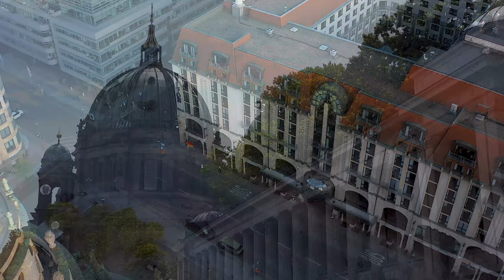BERLIN 8K Video Ultra HD With Soft Piano Music - 60 FPS - 8K Nature Film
Berlin, the capital of Germany, is a vibrant metropolis that seamlessly blends a rich history with contemporary flair. Renowned for its iconic landmarks, such as the Berlin Wall, Brandenburg Gate, and Checkpoint Charlie, the city serves as a powerful symbol of resilience and reunification. Berlin is a cultural hub, offering world-class museums, galleries, and theaters, including the Museum Island complex. With a diverse culinary scene, trendy neighborhoods, and a lively nightlife, Berlin has something for everyone. The city's open-minded atmosphere and progressive spirit contribute to its appeal as a dynamic and cosmopolitan destination in the heart of Europe.
00:00:00 | 1. Calm Inspiring Meditation Piano Pack
00:02:57 | 2. Calm Inspiring Meditation Piano Pack
00:06:24 | 3. Meditation Piano Relaxing
00:10:02 | 4. Moon Lake Calm Relaxing Piano
00:13:01 | 5. Peaceful Soothing Relaxing Piano Pack
00:16:04 | 6. Walking in the Sun
00:31:17 | 7. Untitled Session 109_mixdown
00:45:59 | 8. Sunset Train
01:01:18 | 9. Jeju Citrus